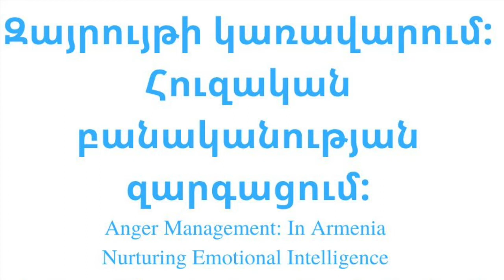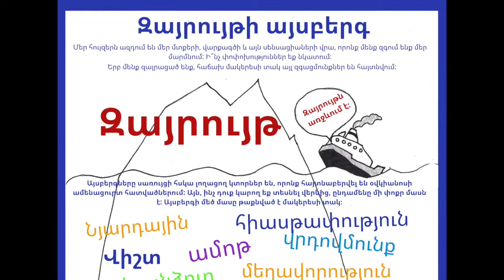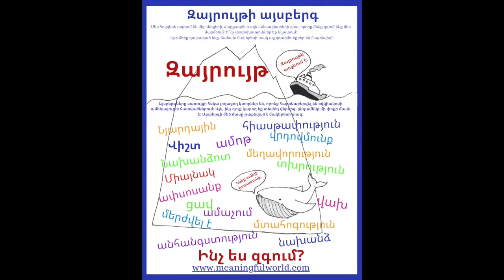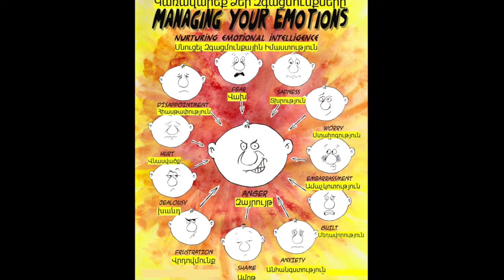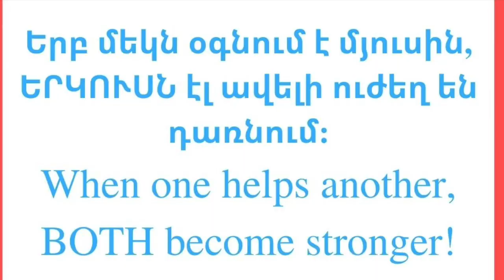Զայրույթի կառավարում։ Հուզական բանականության զարգացում։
Բժիշկ Անի Գալայճեան, MeaningfulWorld-ի նախագահ և Մարիետա Խուրշուդյանը, հոգեբանը քննարկում են. Զայրույթի կառավարում. Հայաստանում Զգացմունքային ինտելեկտի սնուցում

Dr. Ani Kalayjian, President, MeaningfulWorld & Marietta Khurshudyan, Psychologist discuss: Anger Management: In Armenia Nurturing Emotional Intelligence.